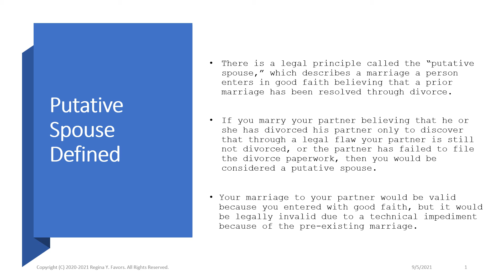Putative Spouse Defined